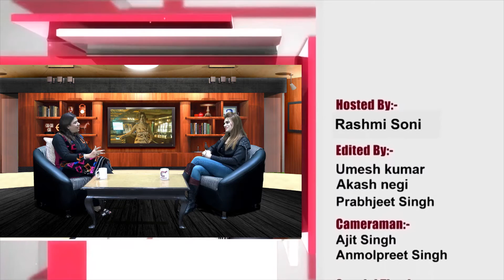Interview of Juhi Neeraj Krishnani 'Juhi Neeraj Krishnani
Interview of 'Fashion Designer 'Juhi Neeraj Krishnani